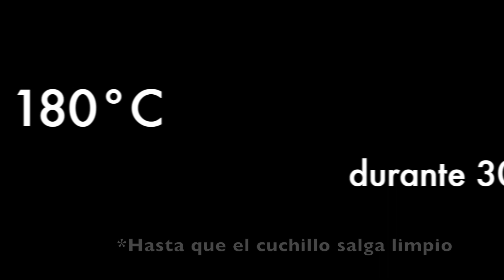Leche asada (postre de las tres leches)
¡Bellezas! El día de hoy les traigo la receta más fácil del universo (y seguramente una de las más deliciosas también ☺️): La leche asada o postre de las tres leches. ¡Éxito asegurado!

Ingredientes (para un molde de 15x25x5):

4 huevos
1 lata de leche condensada (400g)
1 lata de crema de leche entera
1 lata de leche entera
1 cucharadita de esencia de vainilla

Material necesario:
Molde refractario de 15cm x 25 cm x 5 cm